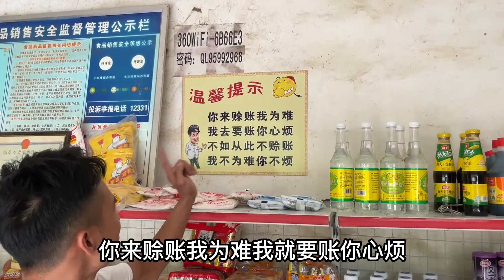竟然不给我赊账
简介：
喜欢音乐古装剧等各种各样的视频
IP属地： 广东